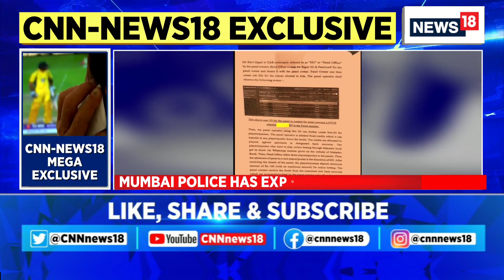Mahadev Betting App Scam | Mumbai Cops Expose The Betting Scandal Running During Ongoing World Cup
Mahadev Betting App Scam: Mumbai cops expose the betting scandal running during the ongoing world cup tournament.

n18oc_india